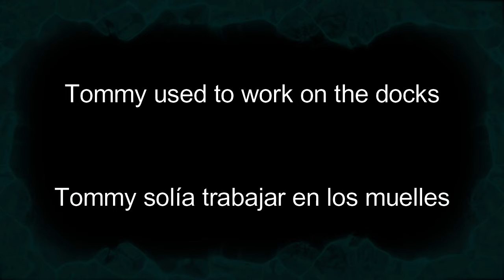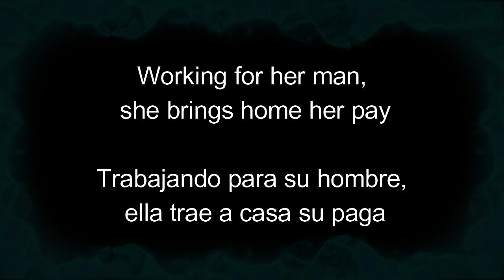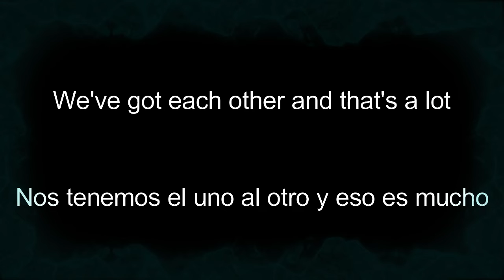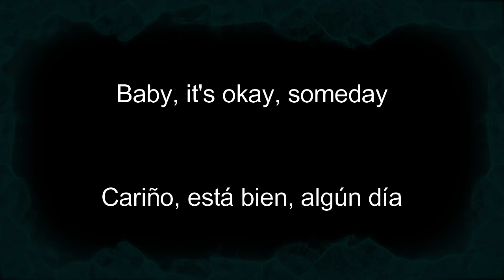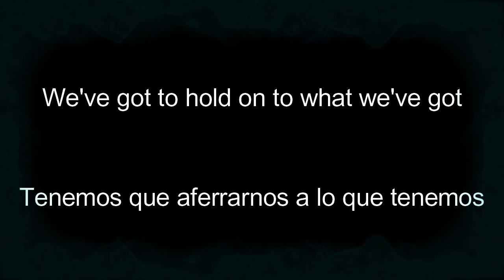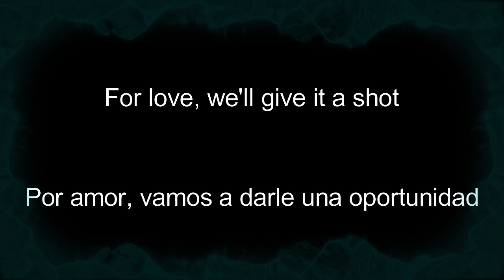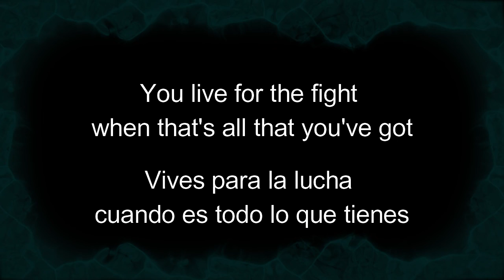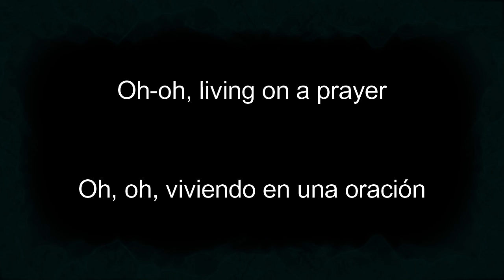Bon Jovi - Livin' On A Prayer ESPAÑOL & INGLES